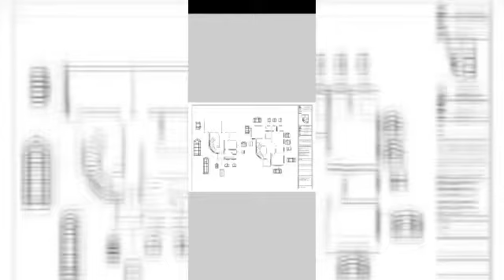Before and after of house (renovations)😍😍😍😍🥰🥰🥰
Actually renovation is tougher than to make new one.🙃